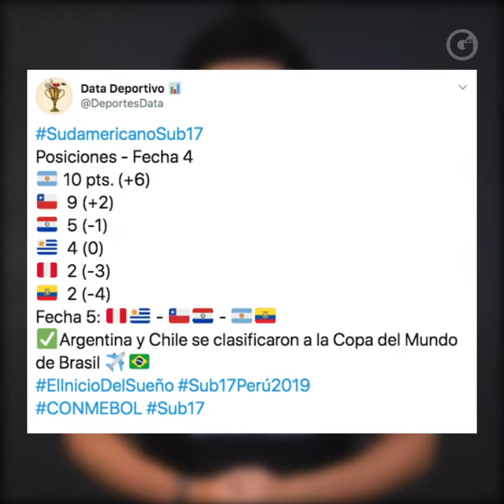UN MUNDIAL HECHO PARA BRASIL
Tras todos los sucesos que se vivieron en este ciclo mundialista Sub17 y que terminó con el título de Brasil.

¿Crees que todo estuvo 'planeado' para 'la Verdeamarelha'?

Por Adrián Caloca 📺